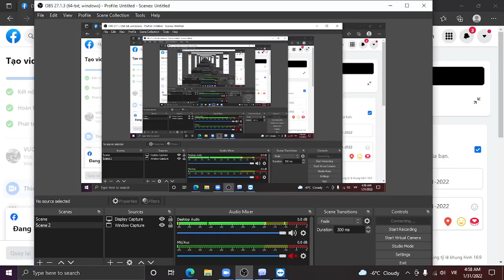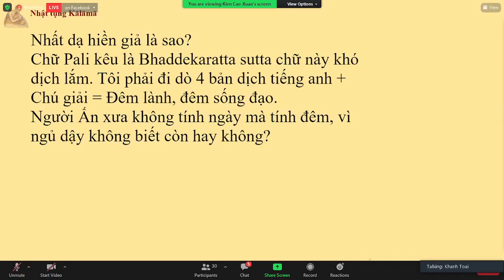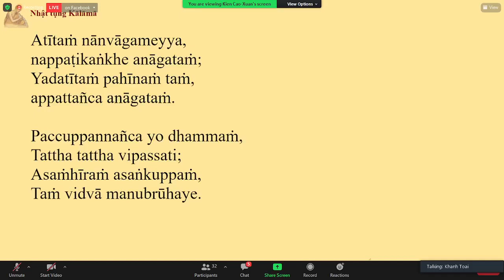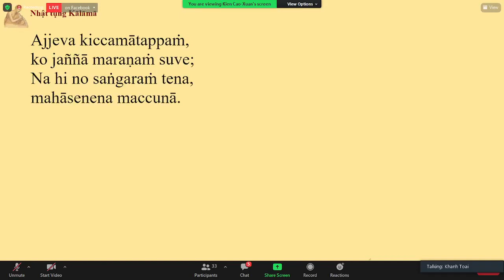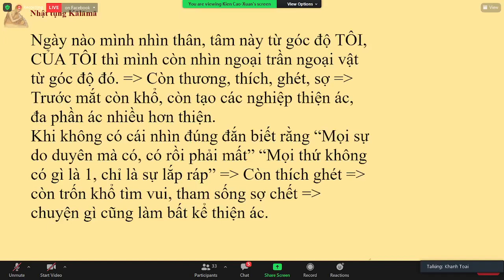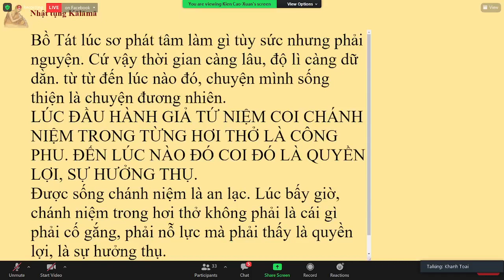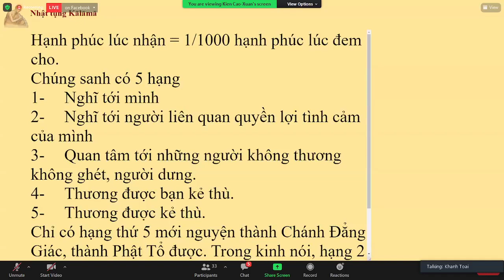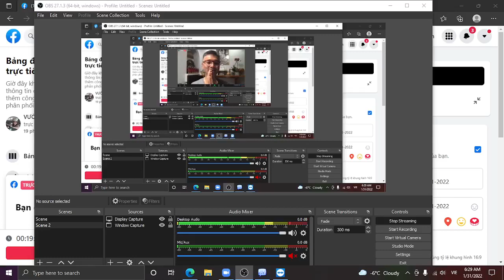07._KINH NHẤT DẠ HIỀN GIẢ ( BHADDEKARATTA SUTTA )-TK GIÁC NGUYÊN THỨ HAI JAN 31-2022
07._KINH NHẤT DẠ HIỀN GIẢ ( BHADDEKARATTA SUTTA )-TK GIÁC NGUYÊN THỨ HAI JAN 31-2022